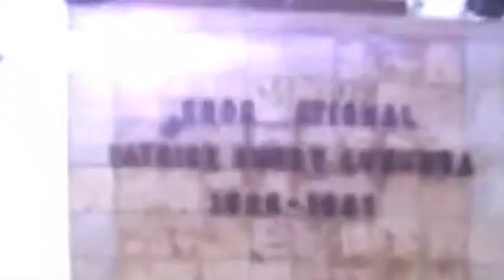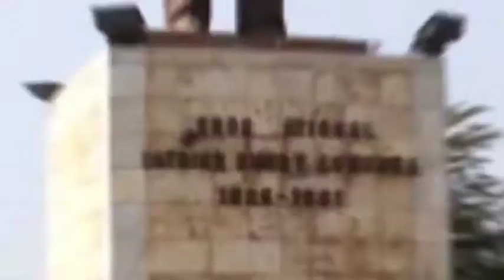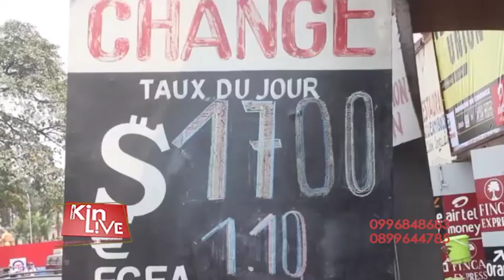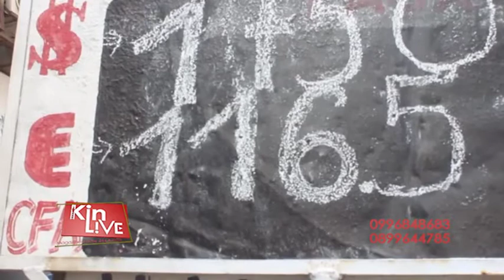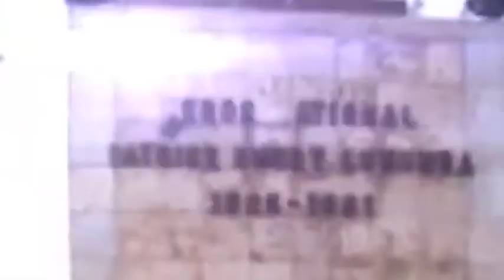KIN LIVE 06-08-2020: RDC, TSHISEKEDI IMPOSE SON RYTHME